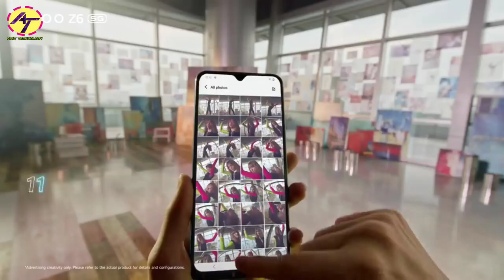iQoo Z6 5G Launched in India 🔥 Buy or Not Buy 🤔 iQoo Z6 5G VS POCO M4 Pro 5G Comparison in Hindi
iQoo has launched a new Z-series smartphone in India. The company has launched the Z6 5G as its latest budget smartphone in India. The device is the company’s most affordable smartphone under the Z-series lineup in India. It comes with a Qualcomm Snapdragon processor under the hood. As the name suggests, the Z6 comes with 5G network support.
The phone sports a triple-camera setup on the back. It has a polycarbonate body with a flat frame. The device also comes with a high refresh rate display.
iQoo has launched the Z6 5G in India in three storage options. The phone’s base storage option has 4GB of RAM with 128GB of memory. It is priced at Rs 15,999. The device also comes in 6GB + 128GB and 8GB + 128GB storage options. These two variants are priced at Rs 16,999 and Rs 17,999. As part of launch offers, HDFC Bank customers can claim a Rs 2,000 discount on the device’s purchase via Amazon India starting March 22. The phone has been launched in two colours – Chromatic Blue and Dynamo Black.